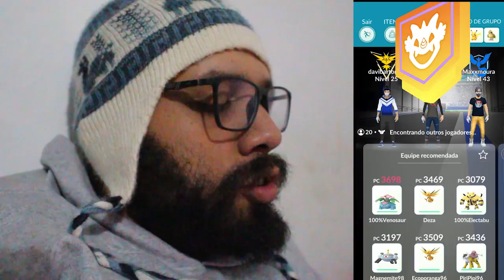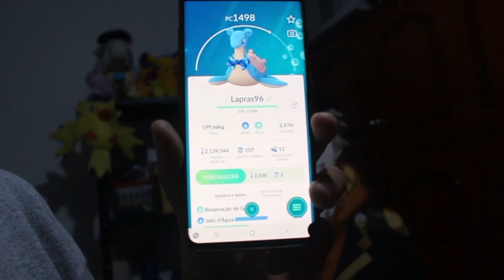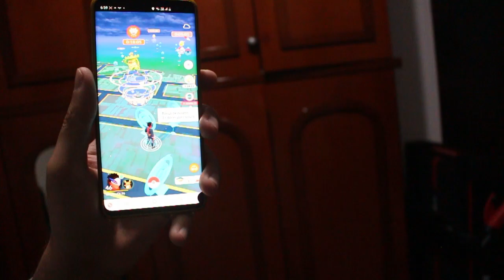UM SHINY MUITO BOM E UM MUITO RUIM NESSE EVENTO DAS AGUAS